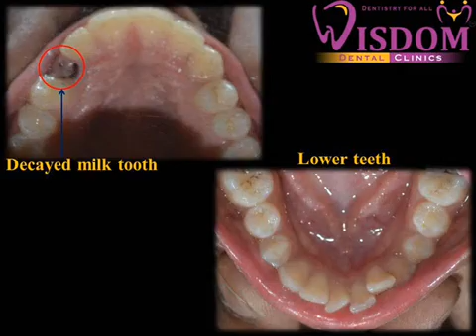Treatment of Impacted Teeth in Bone